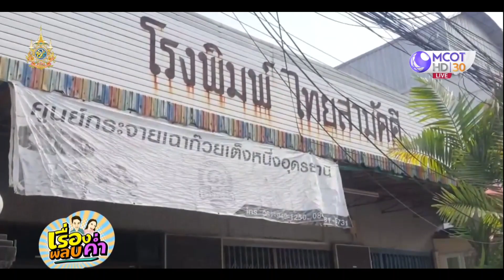นึกว่าของเล่น เจอกระสุนปืน ค. สภาพสมบูรณ์ พร้อมใช้งาน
ผู้รับเหมาที่อุดรธานี รับจ้างรื้อโรงพิมพ์เก่า เจอวัตถุต้องสงสัย พอรู้ว่าเป็นอะไร ถึงกับใจสั่น